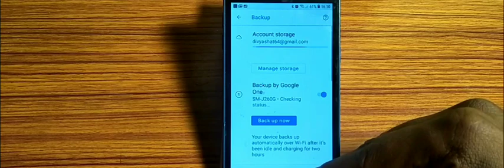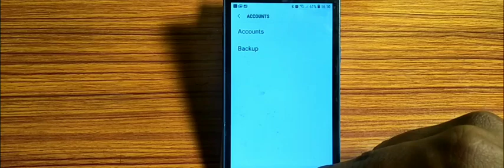how to turn on off auto sync data,auto sync data on of Kaise karen Samsung core prime 4g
how to increase internet speed on android mobile | samsung galaxy core prime g360 g361 bypass frp | how to use sync option in hindi/ urdu? | how to | mobile data on nahi ho raha hai kya karen | how to sync whatsapp contacts | sync contact from samsung to gmail | how to manage your data usage on your 4g smartphone | how to manage your data usage on your 4g smartphone hindi | what is sync option on mobile? | samsung | how to use gfx tool on free fire | how to turn on